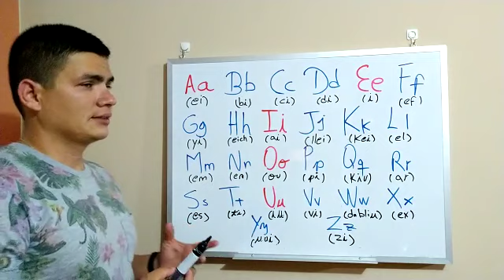El ABECEDARIO en INGLÉS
Espero poder aportar un granito de arena a sus conocimientos.